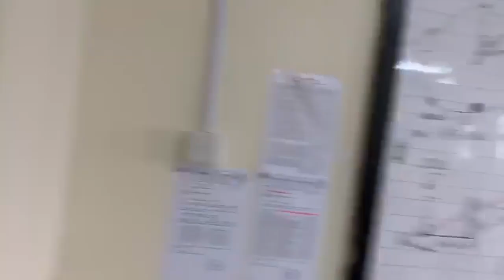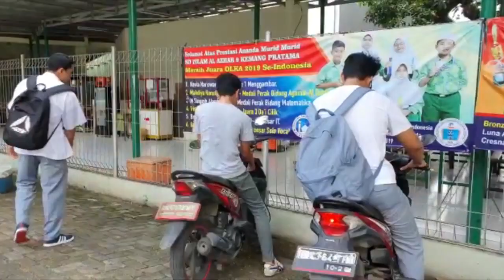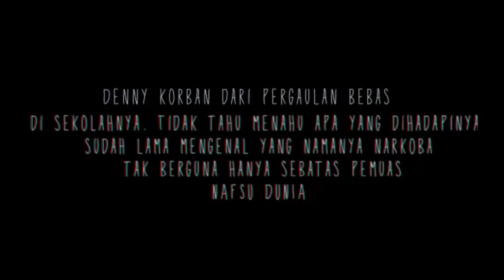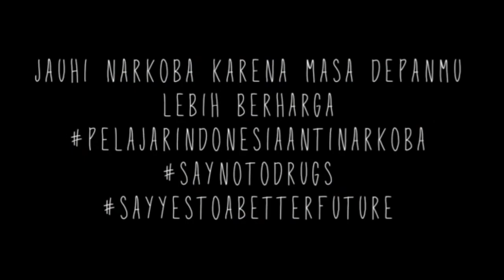(SHORT MOVIE) TEMANKU NARKOBOY! II My friend is a drug addict!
Narkoba..sebuah hal terlarang yang harus dijauhi, inilah gambarannya.
salah satu kontestan dari Festival Film Indie (FFI). Bagaimana menurut anda film ini?